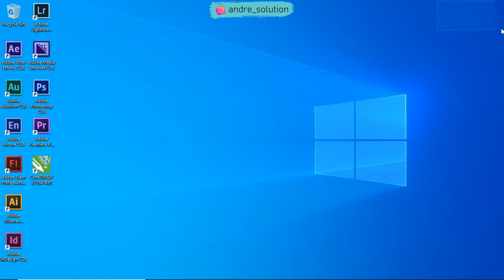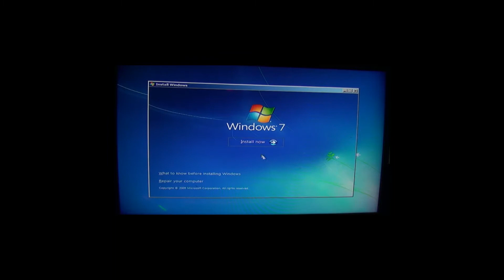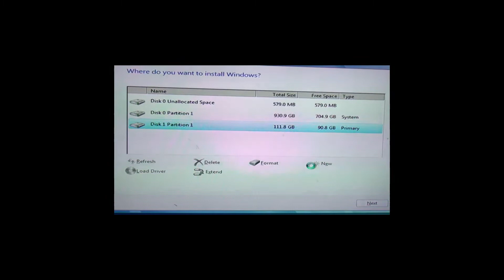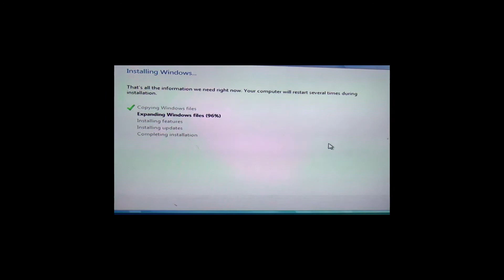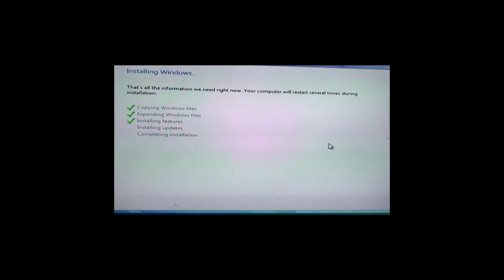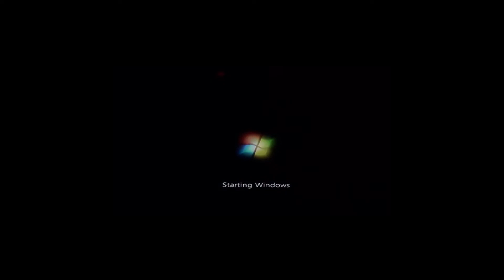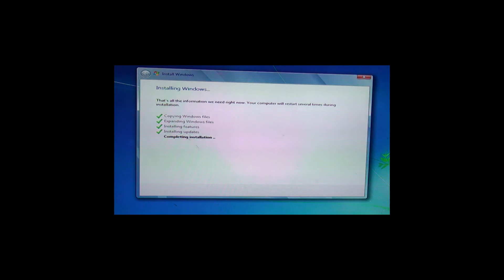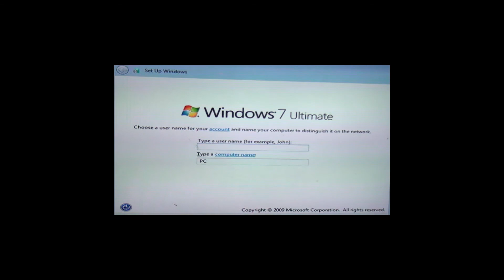Cara instal windows 7 32 bit & 64 bit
Tonton Sampai Habis & Jangan Skip Video, Karena Password Muncul Secara Bertahap & Di Menit Yang Random, Terima Kasih,...
video di atas adalah tutorial instal kalain hanya butuh passwordnya saja jdi jangan di skip yah